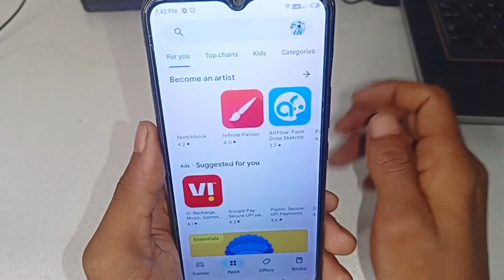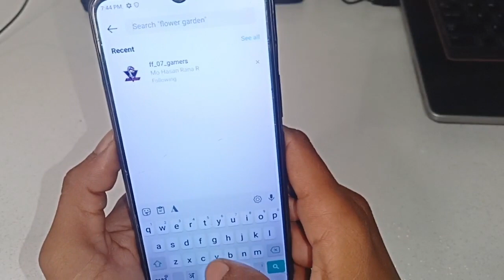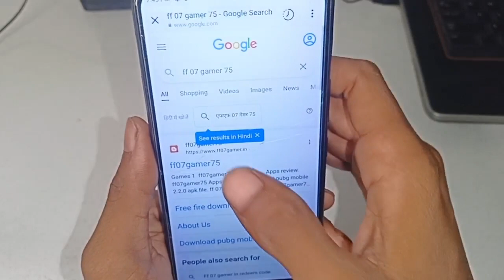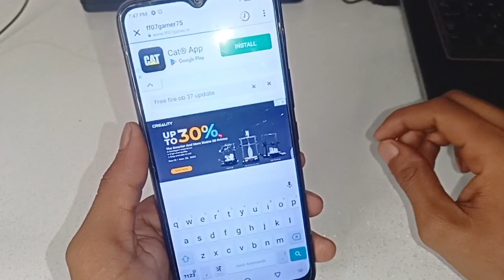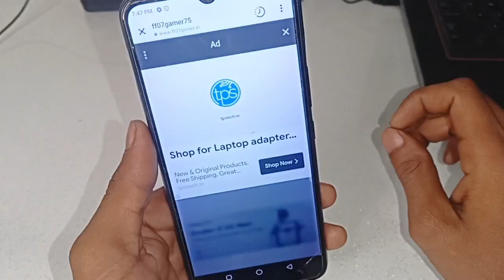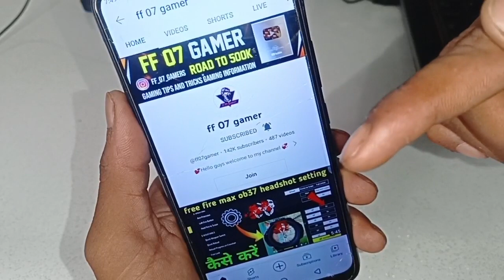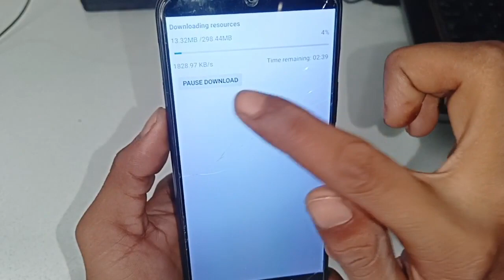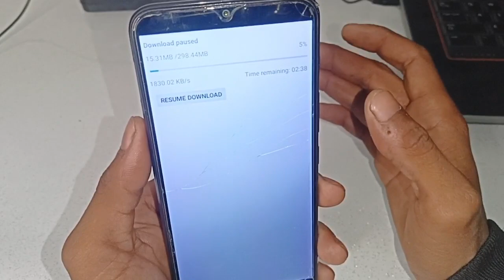free fire download || free fire download kaise karen | normal free fire download link 2022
your question 👇👇

free fire download problem
free fire download nahi ho raha hai
free fire download kyon nahin ho raha hai free fire download tamil
free fire download in iphone
free fire download link tamil
free fire download link malayalam
free fire download link telugu
free fire download kaise karen google se free fire download kaise karen play store se free fire download kaise karen new update, free fire download kaise karen today
free fire download kaise karen iphone
free fire download kaise karen chrome se free fire download kaise karen ob36
normal free fire download link malayalam
normal free fire download link tamil
normal free fire download link telugu normal free fire download link ob36
normal free fire download link tamil today, normal free fire download link tamil 2022, normal free fire download link ob35
normal free fire download link today
normal free fire download link 2022
normal free fire download kaise karen normal free fire download link malayalam normal free fire download link tamil
normal free fire download malayalam normal free fire download tamil
free fire download failed retry tamil
free fire download failed retry telugu
free fire download failed retry malayalam free fire download failed retry play store free fire download failed retry problem
free fire download failed retry problem solve in tamil
free fire download failed retry tamil 2022 free fire download failed retry samsung